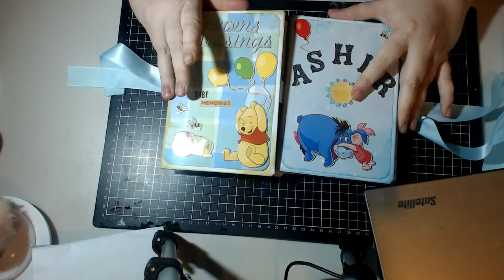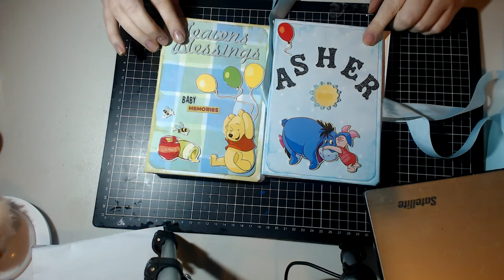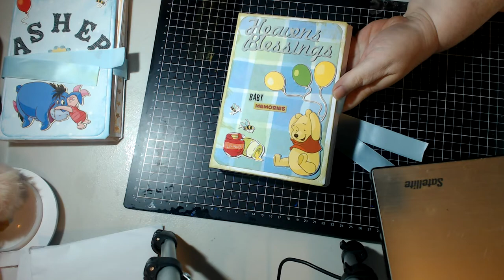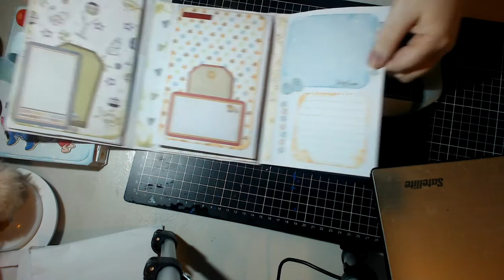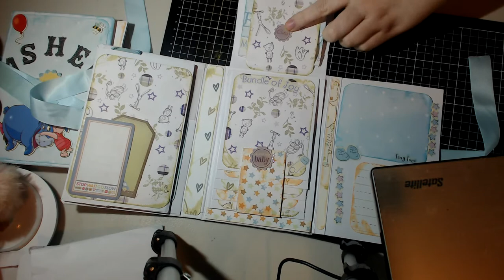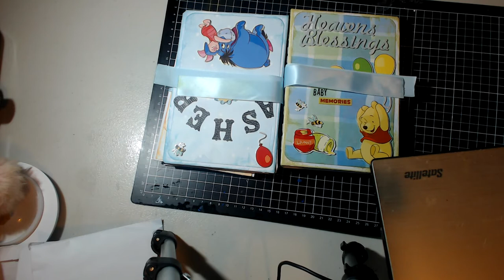100 Things Challenge Number 3 Baby Boy Mini Albums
Amanda Christina Facebook (this is the only place on FB I will respond to messages from)